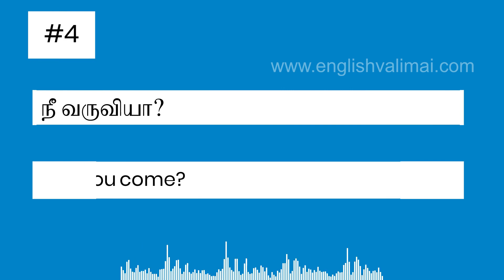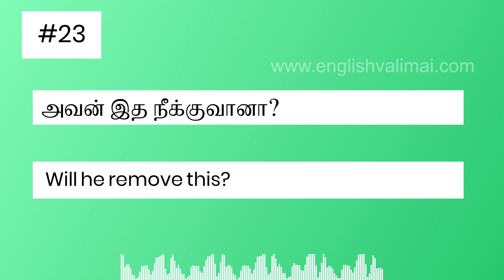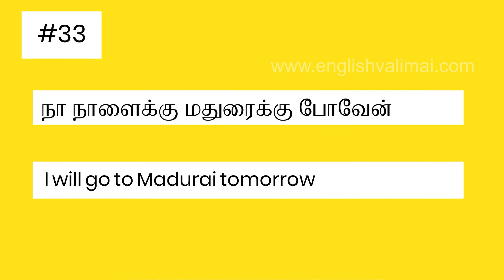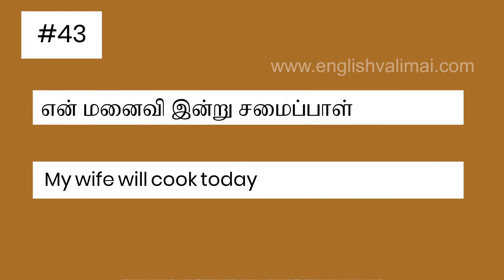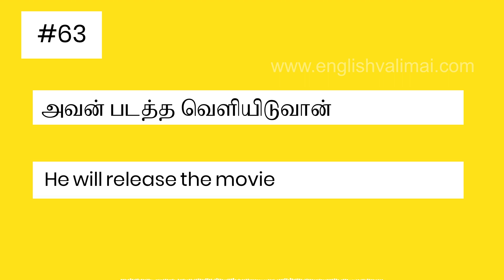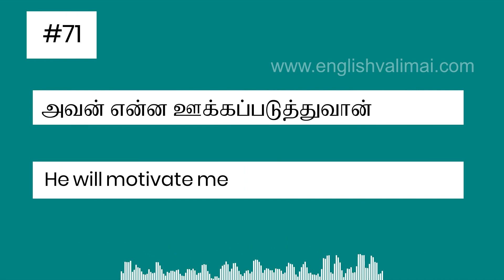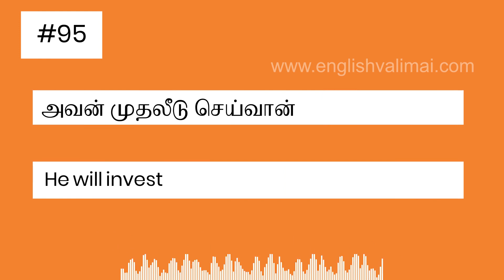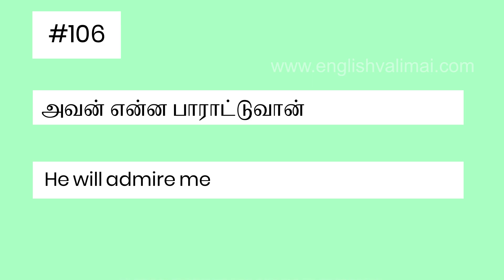108 Extremely Simple Sentences in English | Spoken English Practice | English Valimai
108 Very Simple Sentences in Simple Future Tense.
Daily use sentences to master simple future tense.